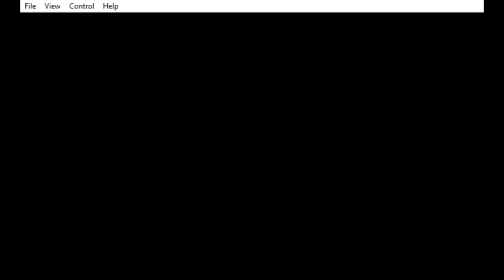The Prince Edward 100% speedrun in 12:13.70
The Prince Edward is a flash game released in 2012 where you play as Edward who gets bored at night and goes around causing pranks around the castle in order to help tire himself out so he can go to bed.
LazySmurf6472 this time around decides to check every nook and cranny in the castle and collect all 6 trophies.
Same timing with starting and ending the run as Any% but you need to collect all 6 trophies scattered around the castle.